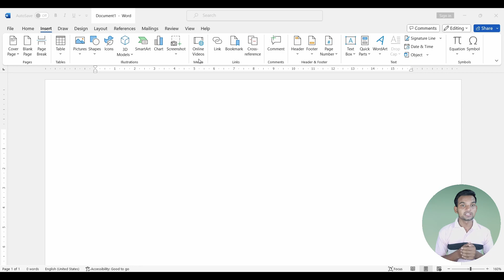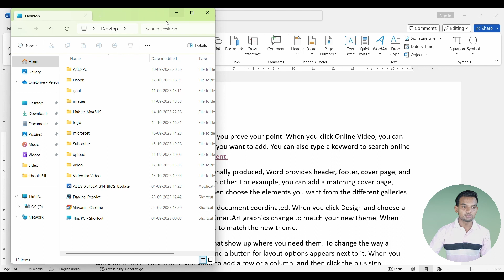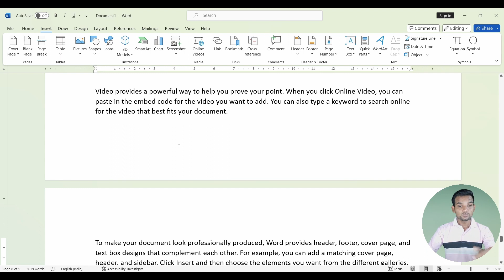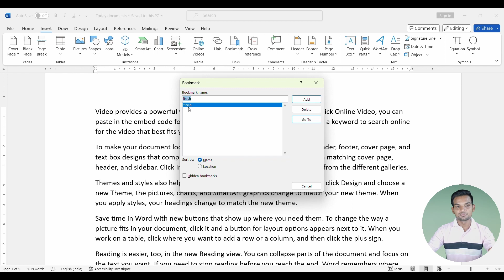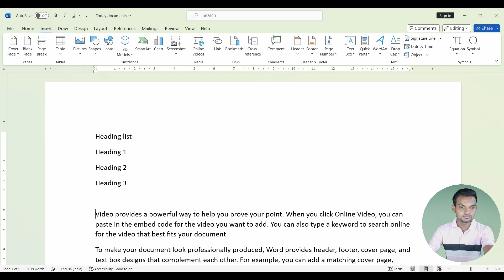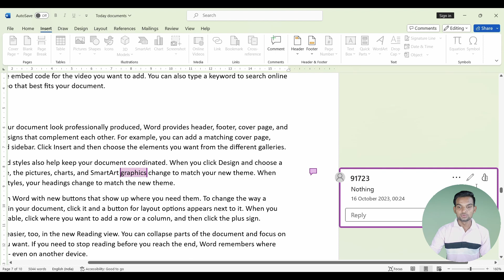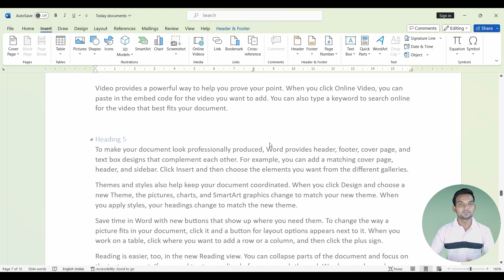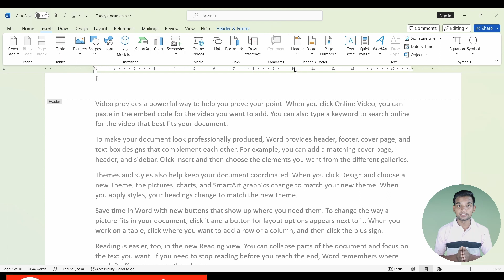MS Word Insert Tab in Hindi ( हिन्दी Tutorials) | Younger Tech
MS Word Insert Tab in Hindi ( Hindi Tutorials) | Younger Tech